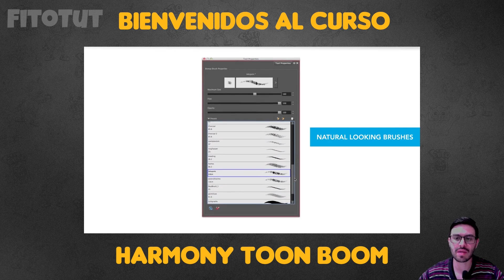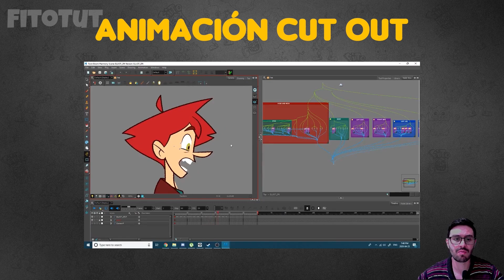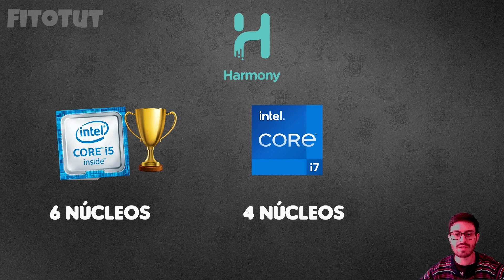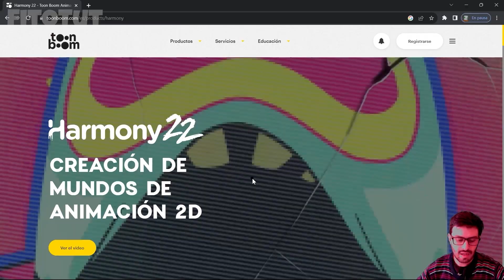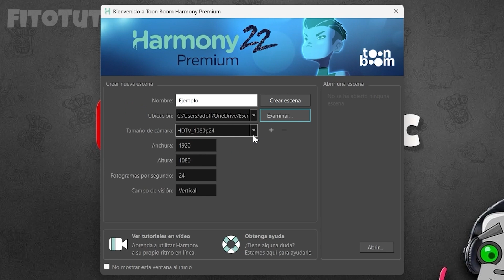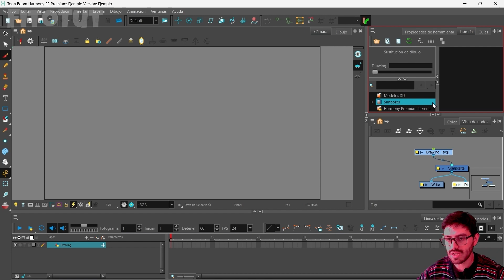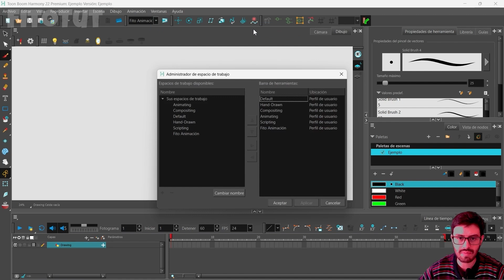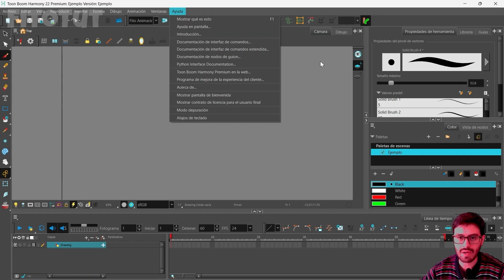😮Introducción a Harmony Toon Boom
Primer Capítulo del Curso "Harmony ToonBoom desde Cero"
🤖Adquiere mi Curso "Harmony desde Cero" con material, ejercicios y videos adicionales👇 usa el código NAVIFITO para 40%DCTO hasta este 25

🤖ÍNDICE
00:00 Introducción
00:16 Antes de Empezar
02:24 Animate vs Harmony
03:48 Técnicas de Animación 2D
05:45 ¿Qué necesito para animación 2D?
09:07 Harmony Toon Boom desde Cero
17:37 Interfaz
22:10 Ventanas